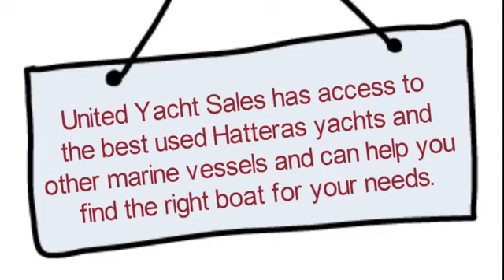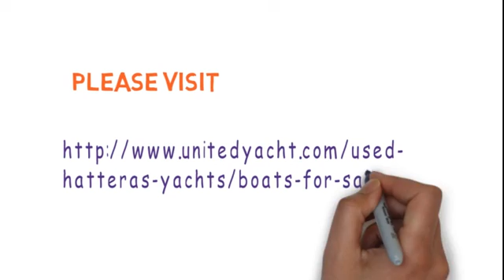Hatteras yachts for sale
United Yacht Sales is the leading use boat brokerage for those looking to get a great deal on Hatteras boats for sale. United Yacht Sales has access to the best used Hatteras yachts and other marine vessels and can help you find the right boat for your needs. If you are ready to get started on your Hatteras boat search, please